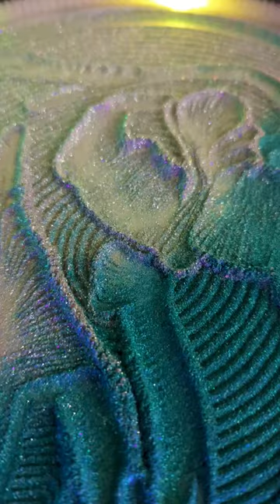Color Mixing Kinetic Sand Art